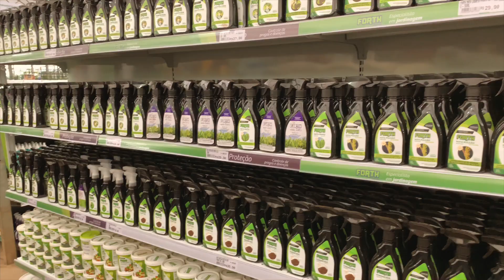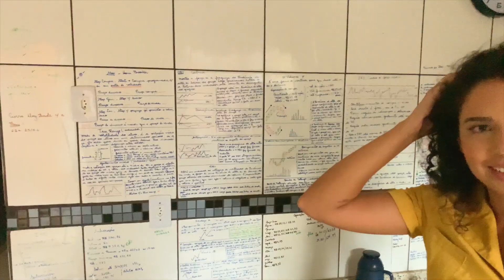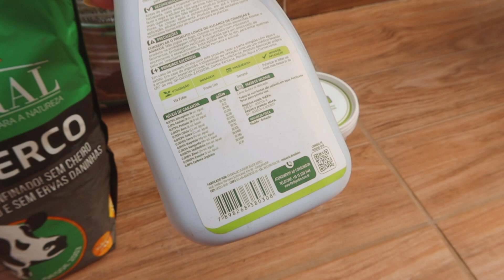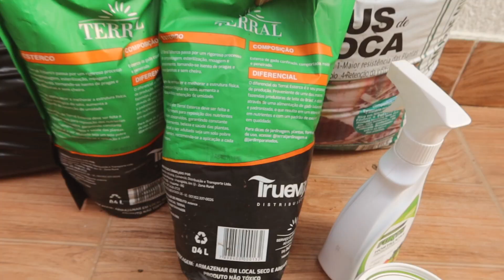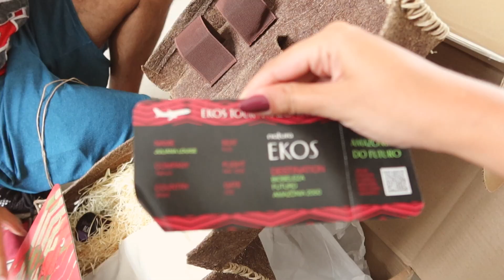A NATUREZA TÁ INVADINDO A NOSSA CASA + COMPRINHAS DE MAKE E PLANTAS PRA CASA | JULIANA LOUISE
Heeeey migas, vamos de mais um vlog da semana?
Teve comprinhas de plantas, e jujuba mão de olantaas on nesse vídeo. A natureza decidiu invdair a nossa casa... tá uma loucura. Gosta de vlog então vem acompanhar o meu dia dia.

💗CAIXA POSTAL: Nº15187 CEP 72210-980 DF